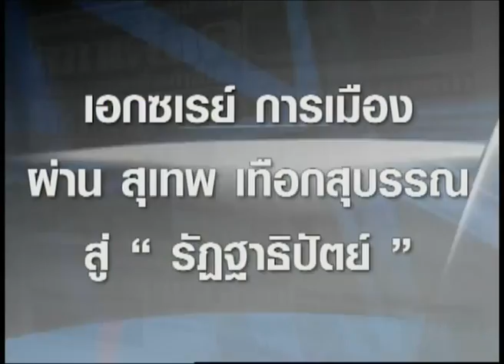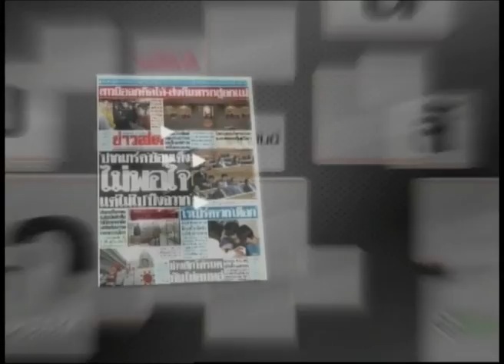8-4-57 ข่าวเที่ยงDNN คอลัมน์อัพเดท เอกซเรย์ การเมือง ผ่าน สุเทพ เทือกสุบรรณ สู่ 'รัฎฐาธิปัตย์'